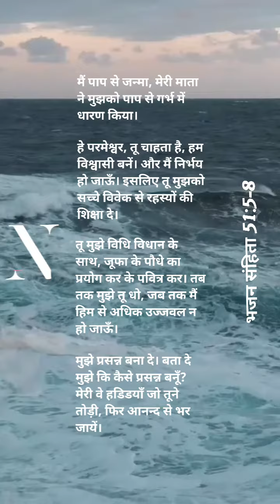भजन संहिता 51:5-8